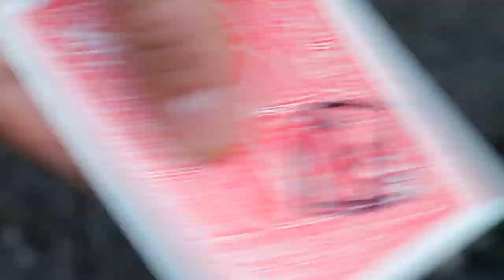X by James Conti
The power to manipulate ink! Change inked drawings or writing before your spectator's eyes!

Effect:

A card is selected and returned to the deck. Next, the magician introduces the "X" card within the deck: a card with a big, bold "X" drawn onto its back. When its face is revealed, unfortunately it doesn't match the spectator's selection. But with just a flick, the "X" on the back of the card magically changes into the value and suit of their selected card!

This is super visual and happens in a blink of an eye! And it looks great - very magical!

X by James Conti is NOT only limited to playing card reveals... how about changing a caterpillar into a butterfly? Or perhaps link two drawn finger rings together magically for wedding parties?

CHANGE and ANIMATE ANY drawing you can think of - it's truly limited by your own imagination!

Comes complete with pre-made "X" gimmick, materials to make another gimmick and online video instructions.